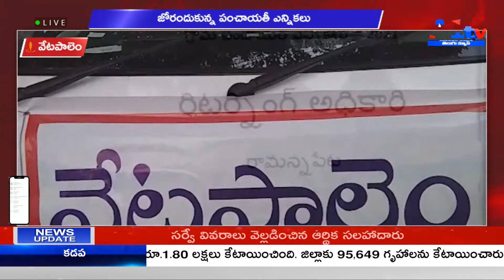వేటపాలెం జోరందుకున్న పంచాయతీ ఎన్నికలు..... || A1TV TELUGU